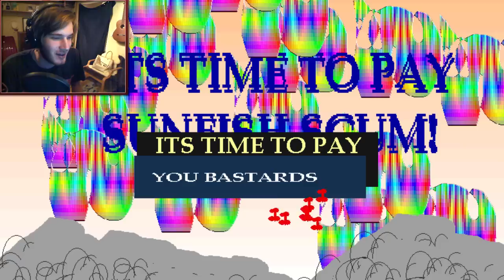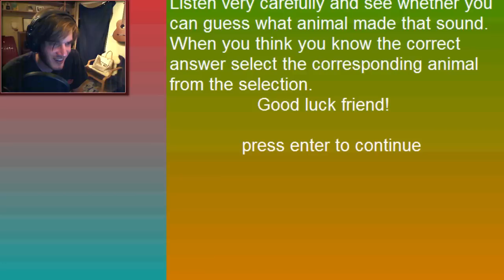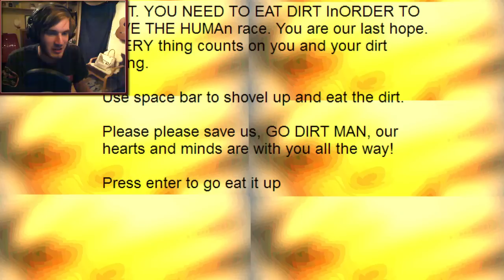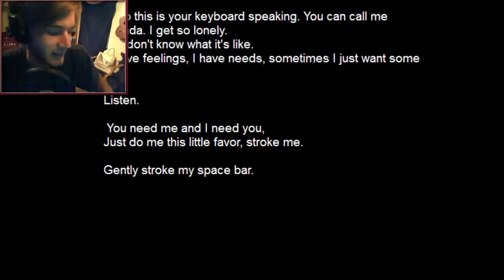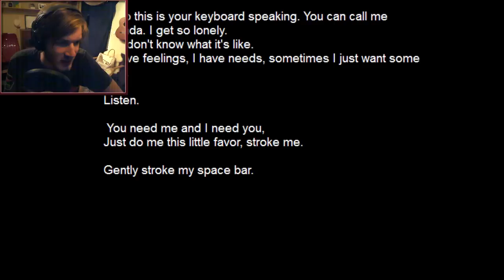WEIRDEST GAME EVER - Revenge of the Sunfish (and most disturbing O.O)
Failed editing this so bad. Fraps splits the video to parts and apparently the volume wasnt adjusted in all of them. Sorry about that.
Don't do drugs bros :P

BROFIST .